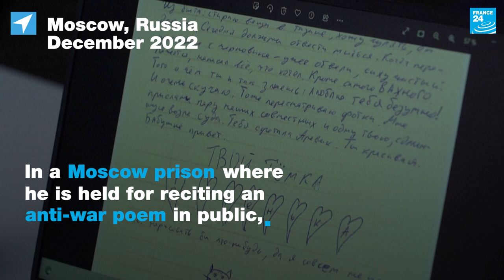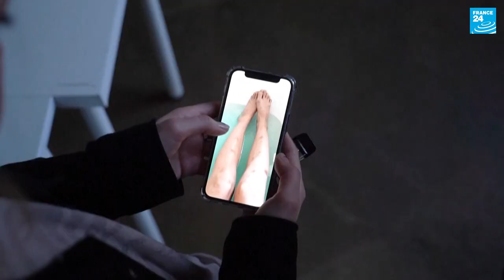Alexandra and Artyom: A tale of love and terror in wartime Russia • FRANCE 24 English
Looking at a cartoon scribbled on a letter from her imprisoned boyfriend, Alexandra Popova bursts out laughing. These bittersweet notes have been their only contact since Artyom Kamardin, 32, was arrested at his home and, he says, raped by police. His crime: reciting a poem against the Kremlin's offensive in Ukraine. "He is suspected in a criminal case built entirely on the reading of poems," says Alexandra.